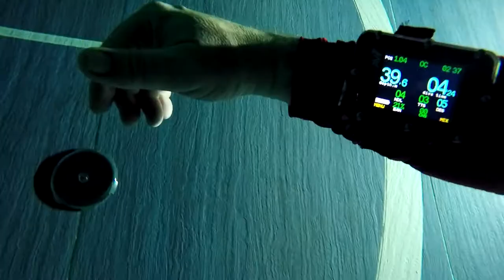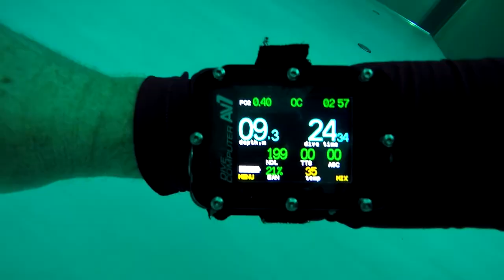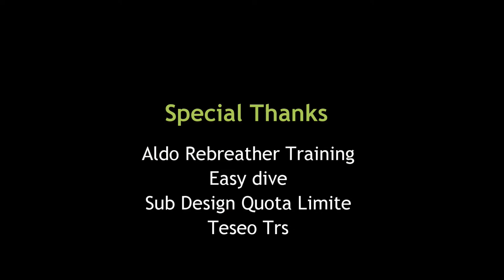6th of June 2015 - Y40 tests.... tests.... tests....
Real Tests fo Real Divers in the deepest pool in the world!  Easydive Housing, Aldo Rebreather Training, Teseo Trs, Quota Limite